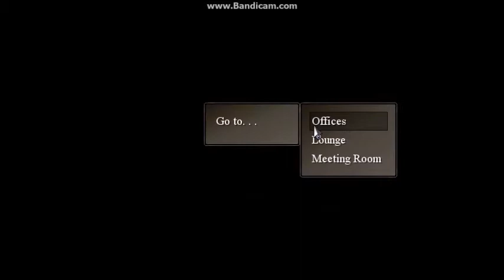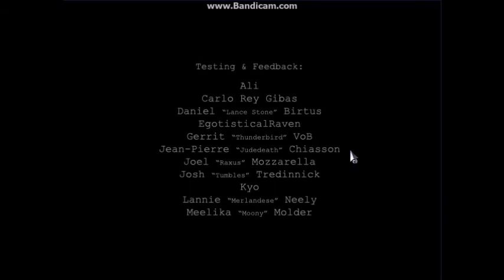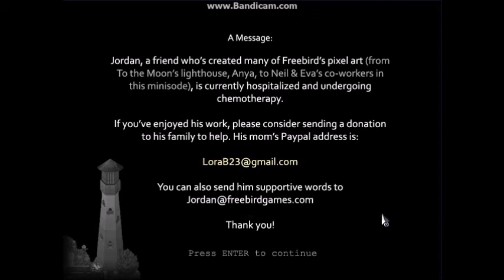To the Moon - SigCorp Holiday Minisode 2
there was a second one.. cool!